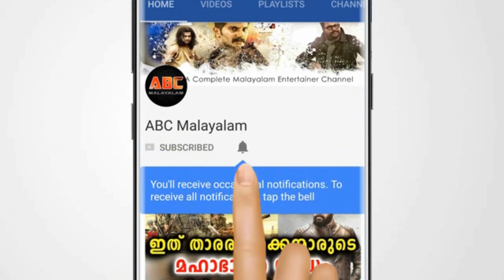2 കോടിക്ക് നിര്മ്മിച്ച അങ്കമാലി ഡ്യയ്‌റീസിന്റെ ഫൈനൽ കളക്ഷൻ | Ankamali Diaries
2 കോടിക്ക് നിര്മ്മിച്ച അങ്കമാലി ഡ്യയ്‌റീസിന്റെ ഫൈനൽ കളക്ഷൻ | Ankamali Diaries